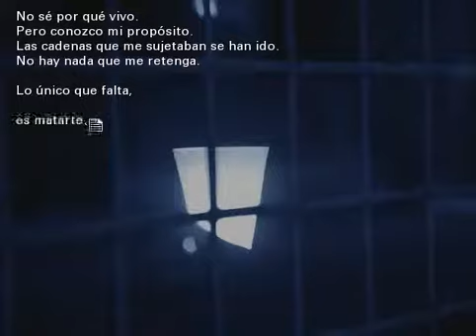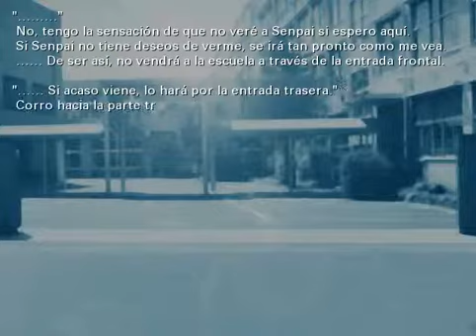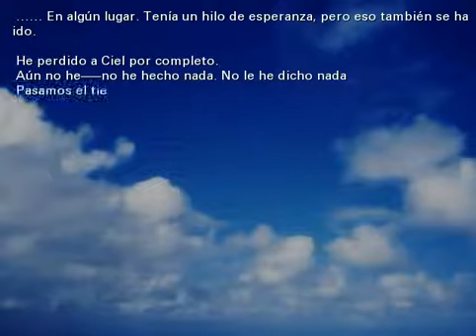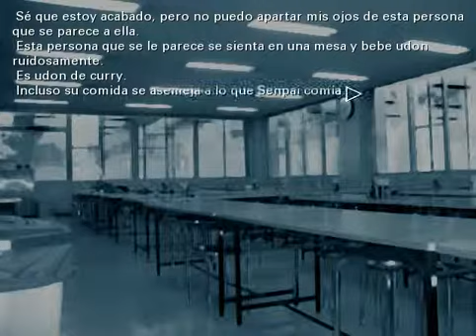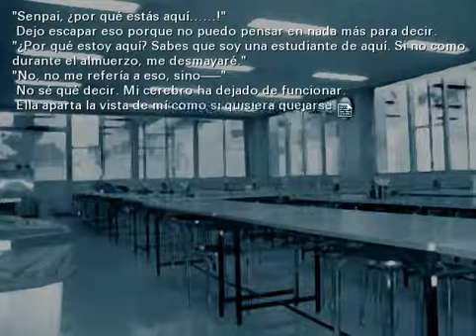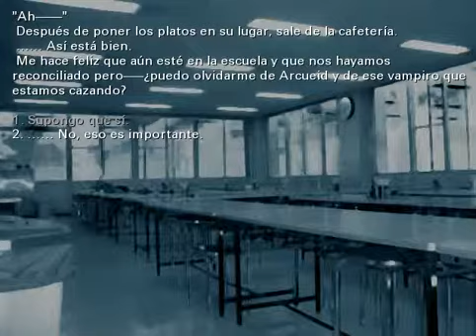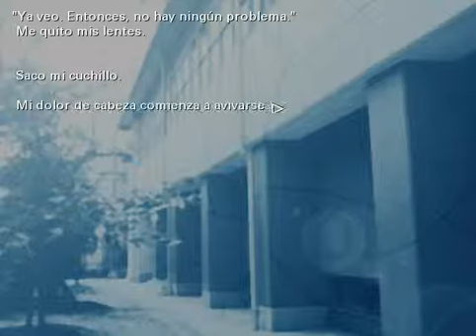Tsukihime Dia 9 (Ruta de Ciel) parte 1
Día 9, Coraza Desechada de Cigarra, parte 1